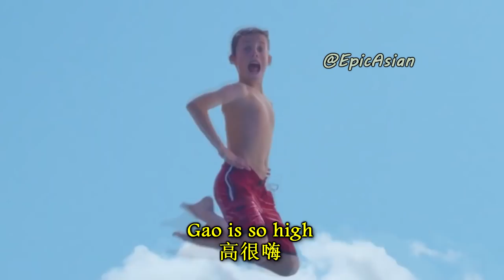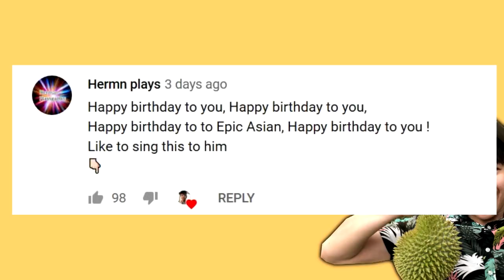If Samsung Galaxy S20 Ultra were HONEST (三星恶搞 2020)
Today, I teach you which Samsung Galaxy to buy...
今天, 我教你买三星电话...

Use my code for BONUS present: asafans777

Samsung Galaxy S20 Ultra Impressions: 108 Megapixels!